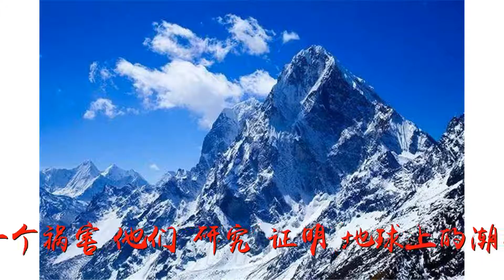盘点人类历史上疯狂的计划，简直脑洞大开，亡国灭种都是是小意思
谢谢！盘点人类历史上疯狂的计划，简直脑洞大开，亡国灭种都是是小意思